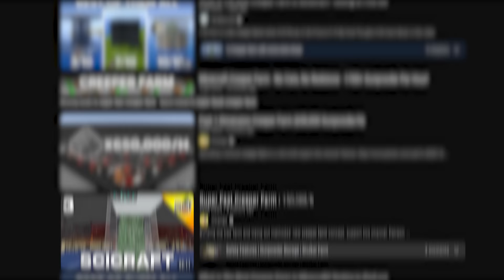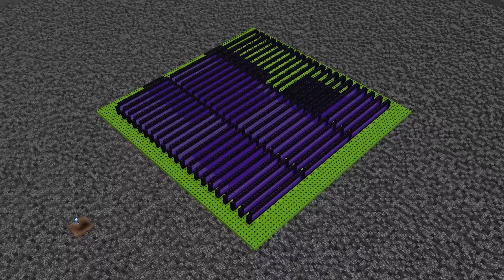We Built an Insanely Fast Creeper Farm in Minecraft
Today, We Build an Insane Creeper Farm to Get Unlimited Gunpowder, 12 Sand Dupers, and Craft 100,000 TNT blocks in Survival Minecraft to build a...